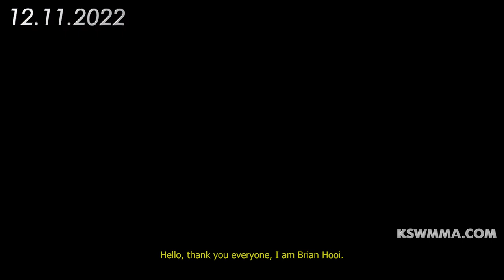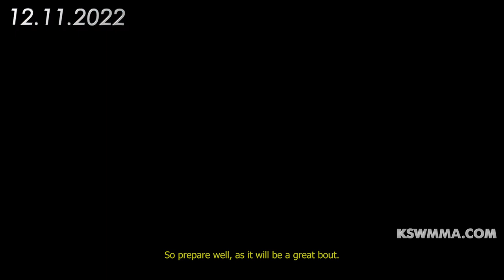KSW 76: Brian Hooi vs Artur Szczepaniak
Podczas gali KSW 76 dojdzie do starcia dwóch zawodników z rankingu kategorii półśredniej. Po niezwykle imponujących, zwycięskich debiutach Brian Hooi i Artur Szczepaniak spotkają się w okrągłej klatce już 12 listopada. Zobaczcie zapowiedź tego pojedynku.

KSW 76 odbędzie się 12 listopada w Grodzisku Mazowieckim. Ostatnie bilety na to wydarzenia są już w sprzedaży na eBilet.pl

KSW 77 odbędzie się 17 grudnia w Gliwicach. Ostatnie bilety na to wydarzenia są już w sprzedaży na eBilet.pl

Reżyser/Director: Kołcz [Instagram @fiske.pl]
Operator/Cameraman: Marcin Drewnowski/Piotr Cyroń
Montaż/Film editing: Arkadiusz Wielądek